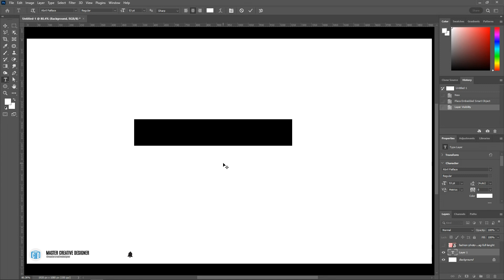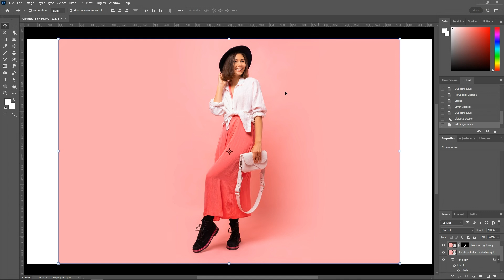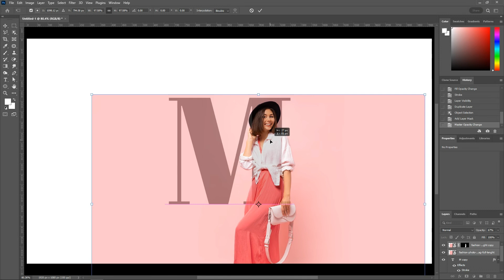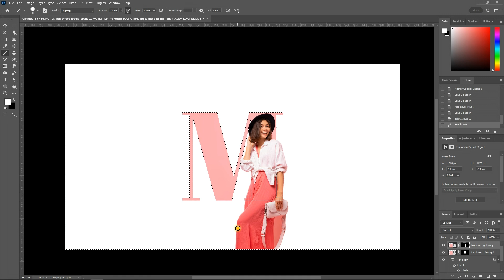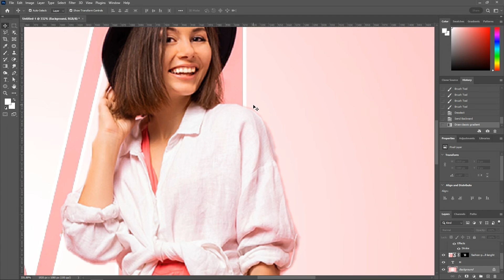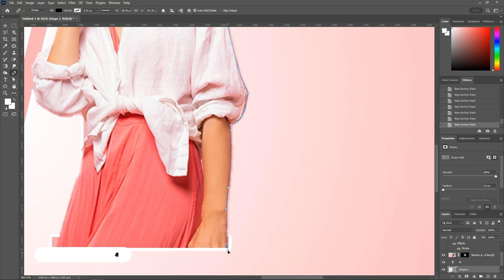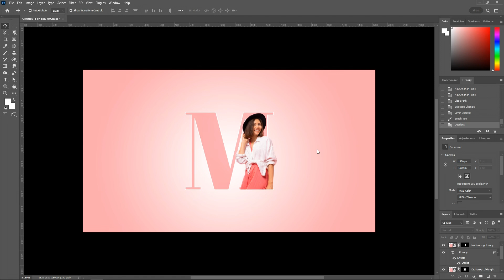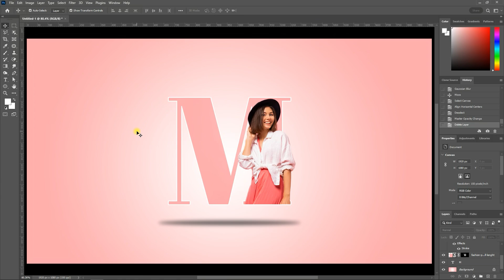How to Create "M" Letter Portrait in Adobe Photoshop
Hey welcome to new Photoshop Tutorial in this video I will show you step by step How to Create Letter Portrait  Photoshop Tutorial

In this photoshop tutorial we will see Letter Portrait style effect. But the main difference is that instead of insane amount of messy text, all we will use is just single letter and attach a portrait with it.
Really simple process once you understand how to do it, anyone can follow it and it works everywhere if you pick proper font and pictures.
The font used in the effect are default in photoshop so you won't have to download it.

How to Create "A" Letter Portrait in Adobe Photoshop

How to Create "B" Letter Portrait in Adobe Photoshop

How to Create "C" Letter Portrait in Adobe Photoshop

How to Create "D" Letter Portrait in Adobe Photoshop

How to Create "E" Letter Portrait in Adobe Photoshop

How to Create "F" Letter Portrait in Adobe Photoshop

How to Create "G" Letter Portrait in Adobe Photoshop

How to Create "H" Letter Portrait in Adobe Photoshop

How to Create "I" Letter Portrait in Adobe Photoshop

How to Create "J" Letter Portrait in Adobe Photoshop

How to Create "K" Letter Portrait in Adobe Photoshop

How to Create "L" Letter Portrait in Adobe Photoshop

How to Create "M" Letter Portrait in Adobe Photoshop(Previous Video)

How to Create "N" Letter Portrait in Adobe Photoshop

How to Create "O" Letter Portrait in Adobe Photoshop(Previous Video)

How to Create "O" Letter Portrait in Adobe Photoshop

How to Create "P" Letter Portrait in Adobe Photoshop

How to Create "Q" Letter Portrait in Adobe Photoshop

How to Create "R" Letter Portrait in Adobe Photoshop

How to Create "S" Letter Portrait in Adobe Photoshop

How to Create "T" Letter Portrait in Adobe Photoshop

How to Create "U" Letter Portrait in Adobe Photoshop

How to Create "V" Letter Portrait in Adobe Photoshop

How to Create "W" Letter Portrait in Adobe Photoshop

How to Create "X" Letter Portrait in Adobe Photoshop

How to Create "Y" Letter Portrait in Adobe Photoshop

How to Create "Z" Letter Portrait in Adobe Photoshop(Previous Video)

How to Create "Z" Letter Portrait in Adobe Photoshop